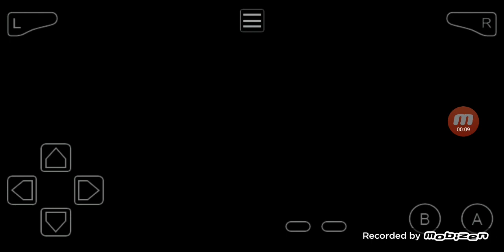Touhoumon World Link Revised Mono Dark Run - Juan Rematch